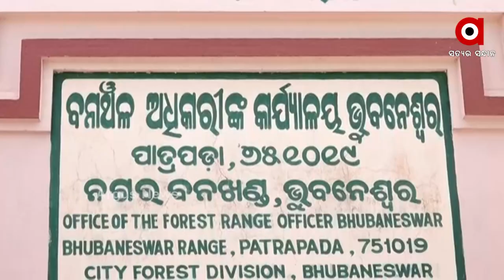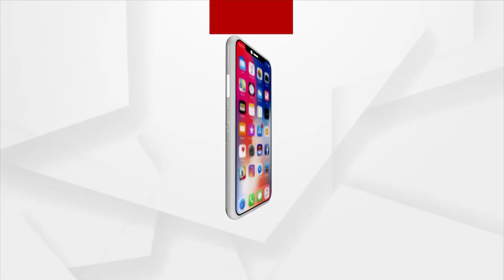ଚୀନ ନେଇଯାଉଛି ଓଡ଼ିଶା ପାଙ୍ଗୋଲିନ୍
ମେଡ଼ିସିନ ପାଇଁ ବିଦେଶକୁ ଯାଉଛି ବଜ୍ରକାପ୍ତା I ମାର୍କେଟ ପ୍ରାଇସ କିଲୋ ପିଛା 5 ଲକ୍ଷ I  ଏଭଳି ସିକ୍ରେଟ ରୁଟରେ ହେଉଛି ବିଲୁପ୍ତ ପ୍ରାୟ ବନ୍ୟ ଜନ୍ତୁଙ୍କ ଶୀକାର ଓ ସେମାନଙ୍କ କିଣାବିକାର କାରବାର ।